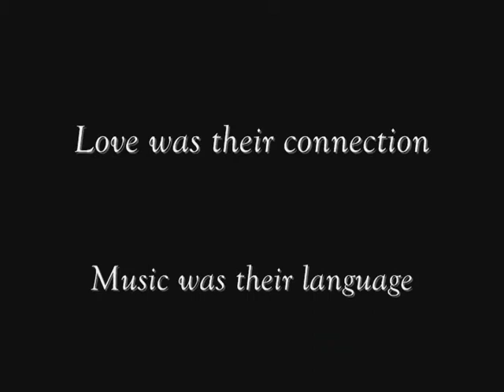SONATA Trailer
"SONATA"
A Jaeyin fanfic by Jia Zhang.

A love of based on music. A love a production of destiny.
By coincidence, Kim Jaejoong, a mute pianist meets Jang Riin, a blind singer. For the two, it is love at first touch. However, things don't come easy when the different histories of their pasts begin to surface.